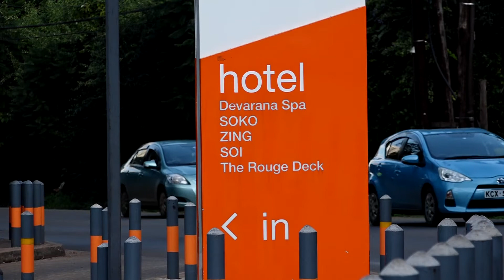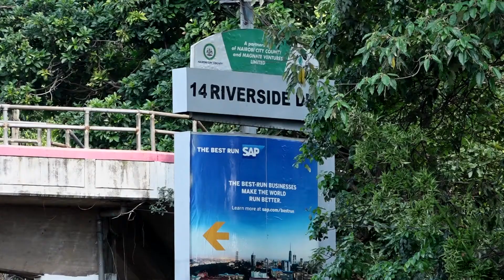DUSIT VICTIM-EBRU TV NEWS